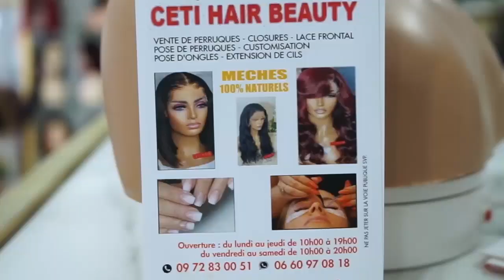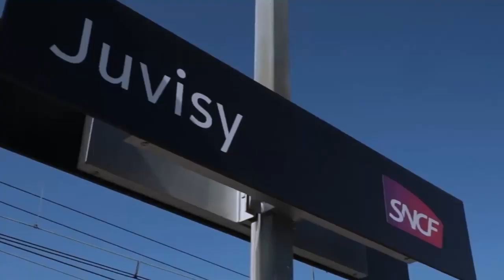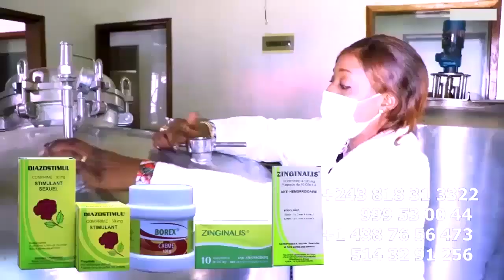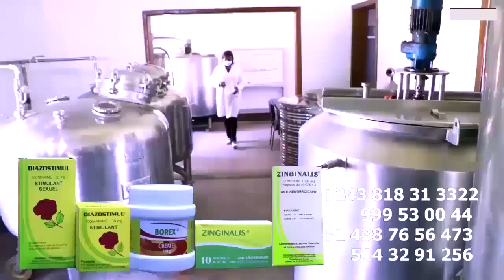Intégralité HD: IKIA Live CINDY LE CŒUR Alelisi Ba Maman Na Stade Municipal KOFFI Vrai Coach, Plein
Intégralité HD: IKIA Live CINDY LE CŒUR Alelisi Ba Maman Na Stade Municipal KOFFI OLOMIDE Le Vrai Coach, MASINA Plein à Craqué